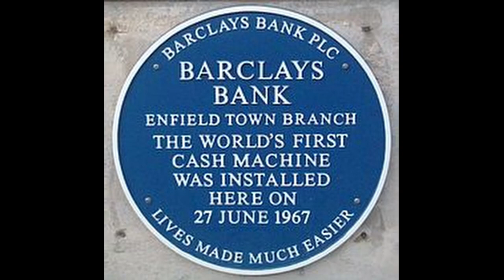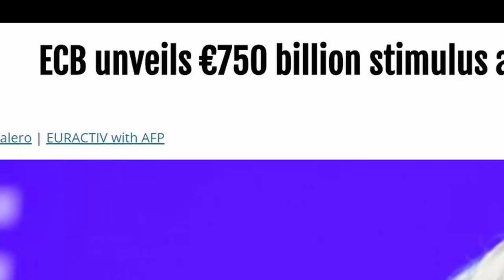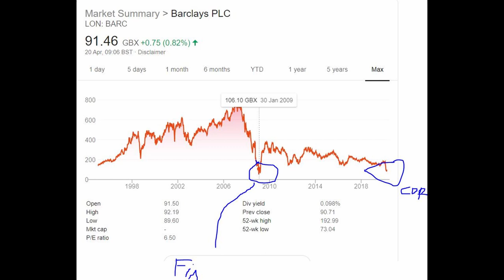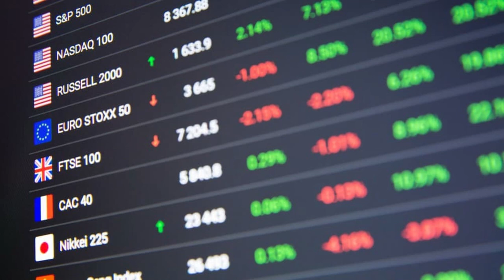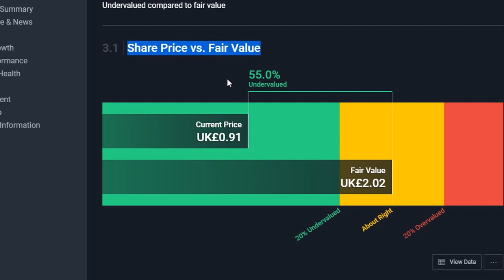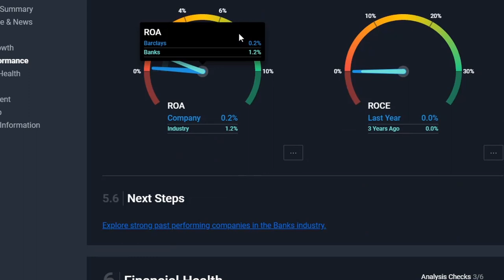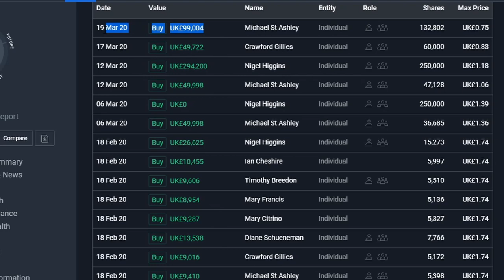Should I buy shares in Barclays Bank? (U.K Stock Analysis)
Do you want future stock picks?? (Before anyone else!)

FREE SHARE WORTH UP TO £200 when you sign up:  ***

Should you buy shares in Barclays? (Stock Analysis)

The recent global issue has saw it’s share price plummet by over 75% , Is the Bank doomed? Or Could this be a great turnaround investment?

Barclays is an historic British institution which traces its origins back to 1690 when John Freame, a Quaker, and Thomas Gould started trading as goldsmith bankers in Lombard Street, London.
They also launched the worlds first Cash machine in 1967. And the UK’s first debt card in 1987.
There businesses include consumer banking and payments operations around the world. They are also a global corporate and investment bank.

Central banks around the world have unlocked trillions of dollars of funding and liquidity to make sure the financial system holds together in these tough times. So far, these actions seem to be working.
Reduced interest rates and more liquidity will make it easier for the bank to borrow and lend.

How did Barclays perform during the previous Financial Crisis?
In the previous financial crisis the Barclays share price fell to a low around 10% of tangible book value.
 So Barclays is nearly as cheap as it was back in 2009, even though the risks facing the group are much lower this time around.

Although the stock price could fall much further before getting better, the stock even at current levels offers a wide margin of safety!
WARREN BUFFETT WOULD APPROVE.
If the stock returns to it’s tangible book value, investors are BANKING on a potential upside of 300%!!!
What is Barclays like compared to other Banks?
Barclays stands out as one of the cheapest shares in the FTSE 100 right now. A true value stock.

There are no other companies that offer more value on a price-to-tangible-book (P/TB) basis.

The stock’s 0.25 multiple is the cheapest in the index.

The Barclays share price is also cheaper than many of the UK’s other banks such as Lloyds and RBS.
For example, Shares in these two companies are dealing at a P/TB ratio of 0.6 and 0.4 respectively. Barclays’ ratio is just 0.25.
While it’s unlikely any of these lenders will escape unscathed from the outbreak, they’re still in a far better position today than they were in 2008/09.

FINAL THOUGHTS:
Barclays are likely to suffer some further turbulence in the short term.

But over the long run I believe Barclays will continue to hold its position at the top of the UK banking industry.

Another credit for Barclays is it’s transatlantic presence gives the bank an edge over other lenders here in the UK.
Which really does deserve a premium rather than a discount over other U.K Banks.
So I did invest into Barclays banking group!